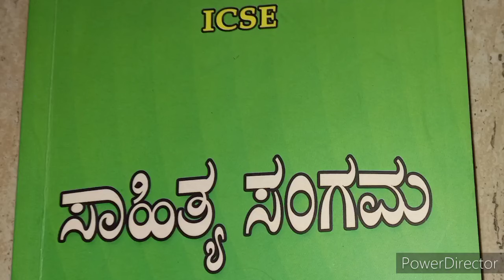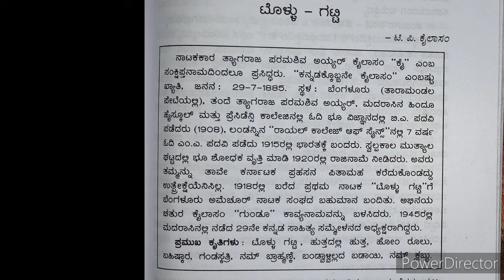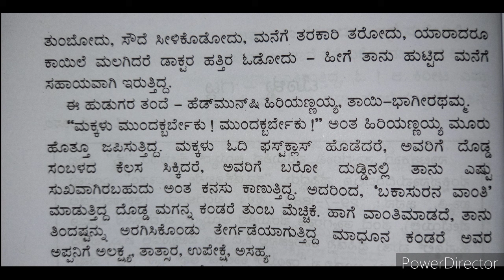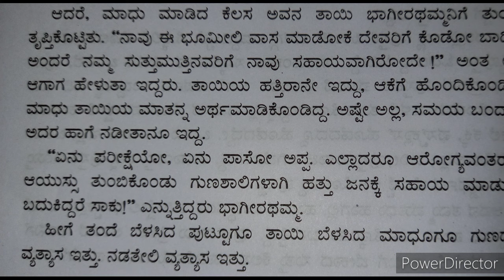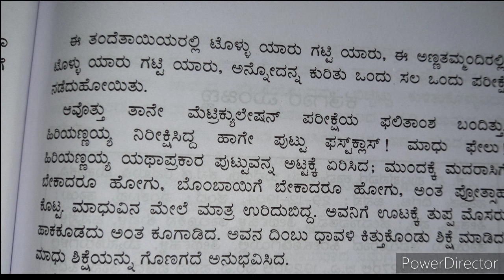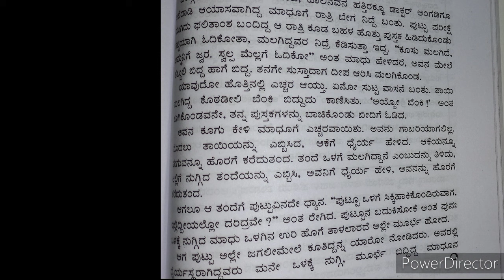Saahithya sangama- Lesson-8- Tollu Gatti